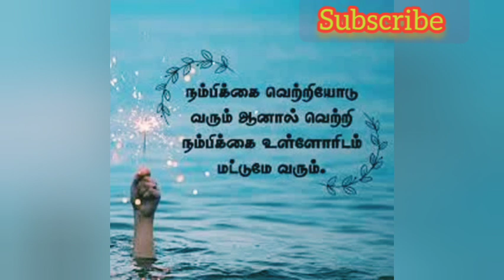எதையும் தள்ளி போட வேண்டாம் ஒரு குட்டி கதை